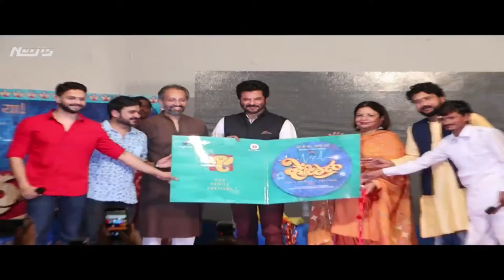Anil Kapoor At Music Launch Of Priyanka Chopra Marathi Movie Ventilator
Anil Kapoor At Ventilator Marathi Movie 2016 Music Launch .